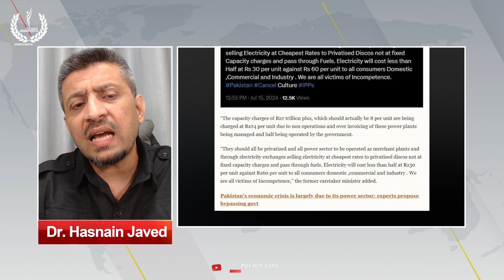TWM | Power Struggles in Pakistan: Hidden Agendas Behind Electricity Price Hikes | Dr. Hasnain Javed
Power Struggles in Pakistan: The Hidden Agendas Behind Electricity Price Hikes | Dr. Hasnain Javed Vlog

In this vlog, Dr. Hasnain Javed exposes the intricate power dynamics and hidden agendas that have led to the recent electricity price hikes in Pakistan. He delves into the roles played by political figures, including the surprising actions of Jamaat-e-Islami and the former caretaker minister Gohar Ejaz. From manipulated protests to strategic lawsuits against IPPs, this video uncovers how these maneuvers distract the public and pave the way for further exploitation. Dr. Hasnain also explores the dark side of the captive power policy in the textile industry and the looming privatization of key electric supply companies. Stay informed about the forces shaping Pakistan's energy crisis.

Pakistan energy crisis,
Dr. Hasnain Javed vlog,
Electricity price hike,
Jamaat-e-Islami protests,
Gohar Ejaz IPP lawsuit,
Captive power policy,
Pakistan electricity privatization,
Textile industry corruption,
IPPs in Pakistan,
FESCO privatization,